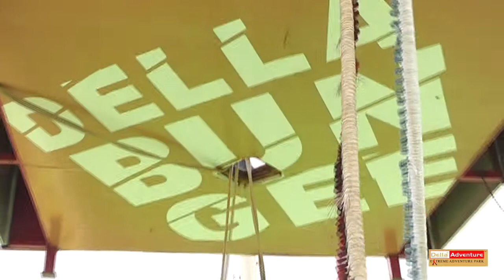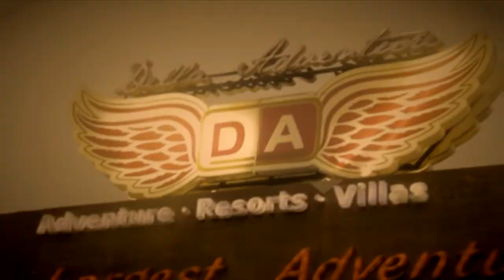Della Swoop - rakesh ch 28 June 2014